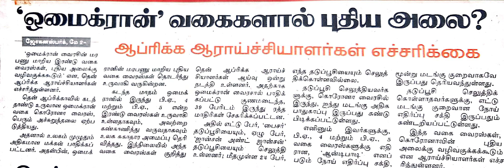புதிய அலையால் எச்சரிக்கை ?